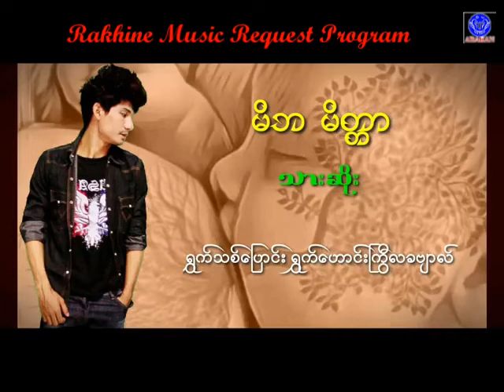မိဘမိတၱာ ေတးဆို သားဆိုး ေတးာင္းဆိုသူ စုရဒီ ကိုယ္တိုင္နားထင္ခ်င္လို႔